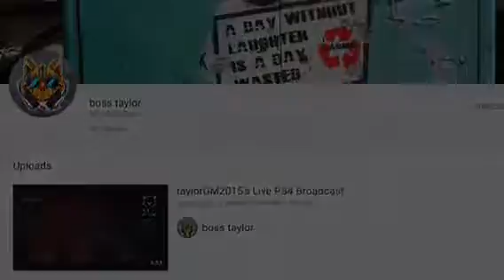Shout out to boss Taylor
Make sure to sub him, he is a very awesome guy who deserves it